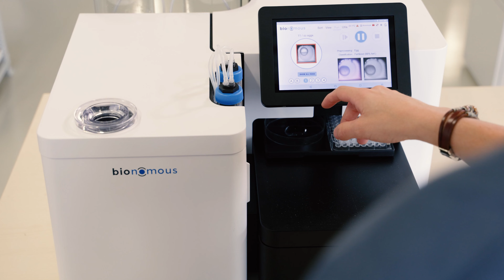Bionomous: pourquoi Fribourg?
Pourquoi Fribourg est l’endroit idéal pour les entreprises de l’intelligence artificielle? Ana Hernando Ariza, co-fondatrice de Bionomous répond que la start-up de Villaz-St-Pierre construit des appareils pour automatiser les processus dans la recherche en sciences de la vie.